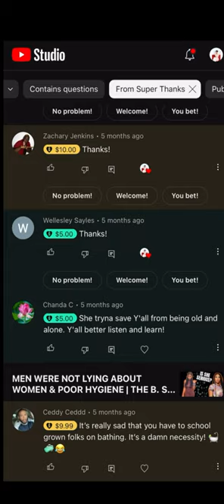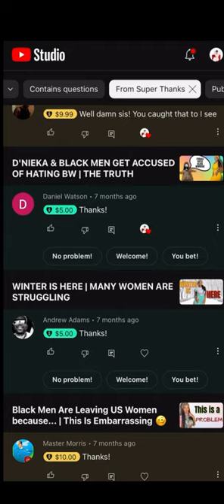SUPER THANKS TO ALL OF YOU!! I WAS TOTALLY UNAWARE OF ALL THE "SUPER THANKS" LOVE IN THE COMMENTS!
THANK YOU ALL FOR YOUR CONSTANT LOVE AND SUPPORT! I HAD NO IDEA THAT YOU ALL WERE LEAVING "SUPER THANKS" DONATIONS IN THE COMMENT SECTIONS! I SHOULD BE CAUGHT UP WITH ACKNOWLEDGING YOU ALL, AND I PROMISE TO STAY ON TOP OF IT GOING FORWARD! YALL ARE TRULY THE BEST!!! CROWNHEAD NATION ALL DAY!!!